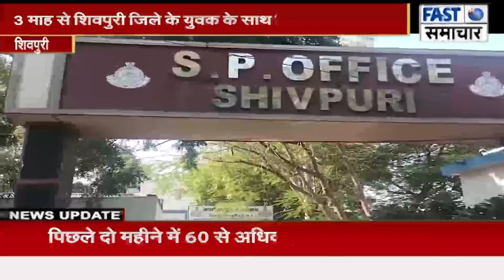3 माह से शिवपुरी जिले के युवक के साथ लिव-इन में रह रही राजस्थान की युवती ने SP से लगाई सुरक्षा